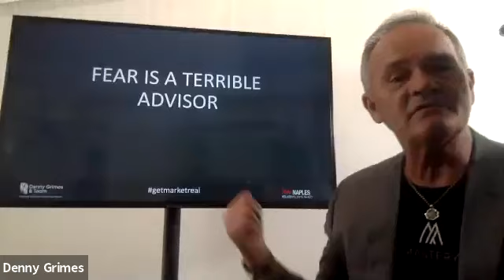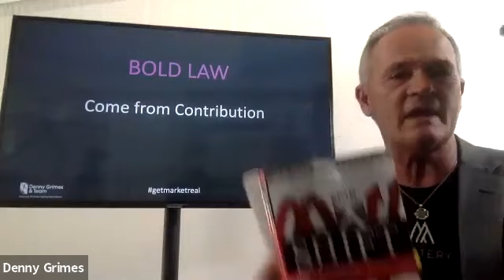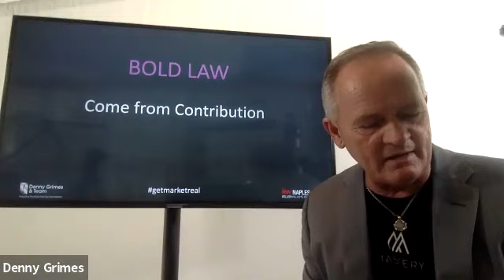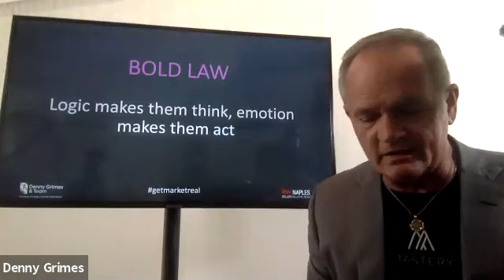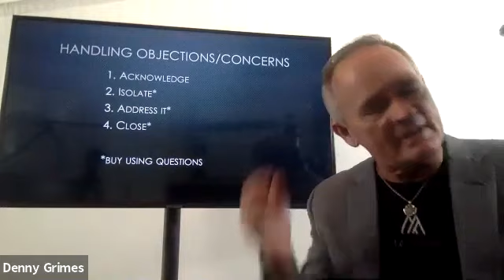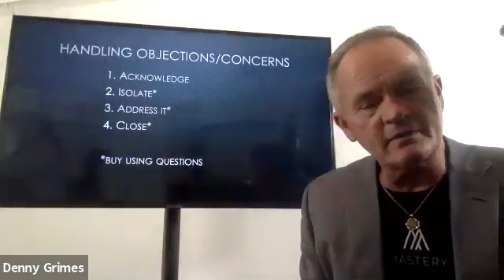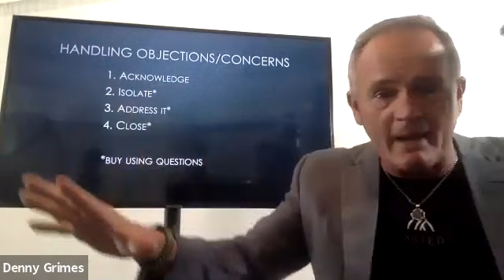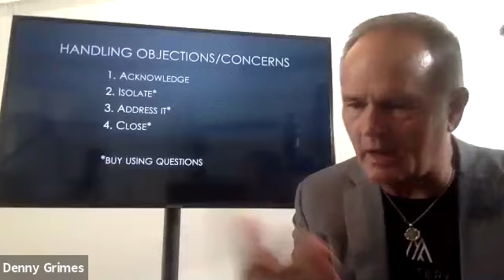Mindset Monday w/ Denny Grimes